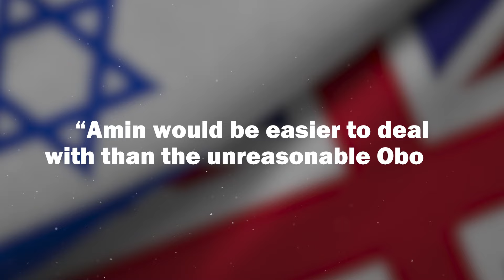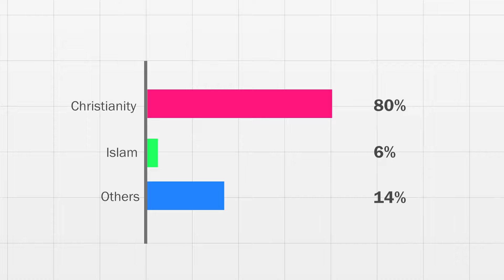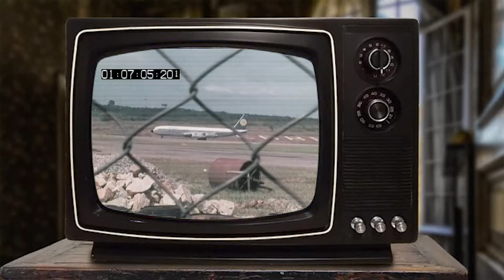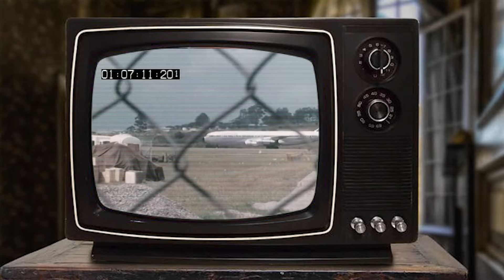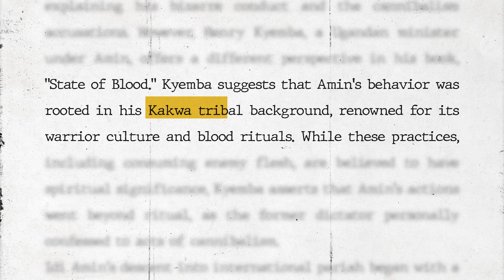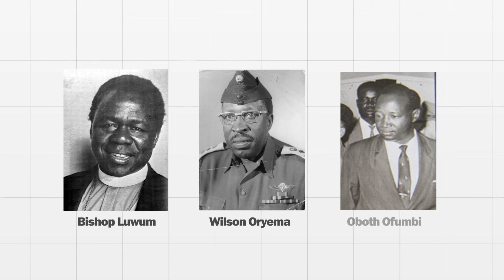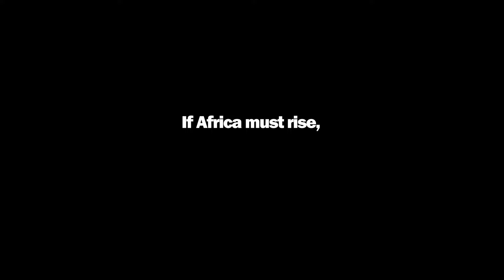Idi Amin: The Rise and Fall of Uganda's Ruthless Dictator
In this gripping documentary, we delve into the life and legacy of Idi Amin, the infamous dictator of Uganda. From his rapid ascent through the military ranks to his brutal reign of terror, discover the dark history behind one of Africa's most notorious leaders. We'll explore Amin's controversial policies, his role in the expulsion of Asians from Uganda, and the chilling accounts of human rights abuses under his regime.

Witness how Amin's quest for power led to his ultimate downfall and exile, leaving behind a scarred nation. Join us as we uncover the truth about Idi Amin, the self-proclaimed "Last King of Scotland."

Chapters